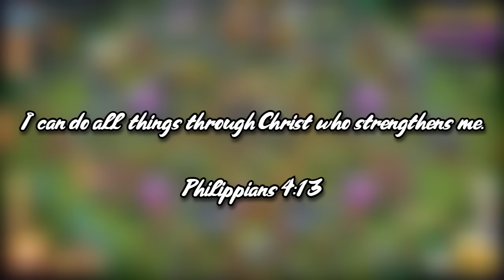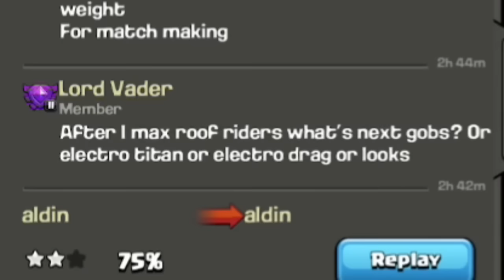I Accidentally Placed 1ST in Clash of Clans